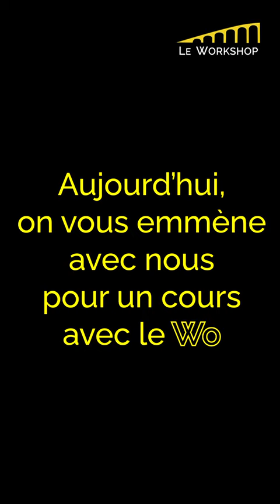LE WORKSHOP En attendant Godot de Samuel Beckett ENFIN EN SCENE 3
En attendant Godot
de Samuel Beckett
Mise en scène d'Alexis Danan ✨

Qui est Godot ?
Où est il ?
D'où vient-il ?
Que veut-il ?

Toutes ces interrogations hantent Vladimir et Estragon qui ne pourront jamais y répondre.  Coincés dans un espace où le temps se réduit à celui d'une rencontre à jamais différée, nos deux anti-héros doivent faire face aux errements d'une attente peuplée d'imprévus.

“Nous naissons tous fous.
Quelques-uns le demeurent.”

Cette adaptation du chez d'oeuvre de Samuel Beckett, revisitée par nos élèves du mardi soir, qui vous en présenteront l’acte 1, et vous donneront autant matière à rire qu'à réflèchir sur le lien entre deux êtres unis par l'Attente. 🤔

The White Bear Theatre
London

Tues 2nd Jul 2024, 8:00PM

Wed 3rd Jul 2024, 8:00PM